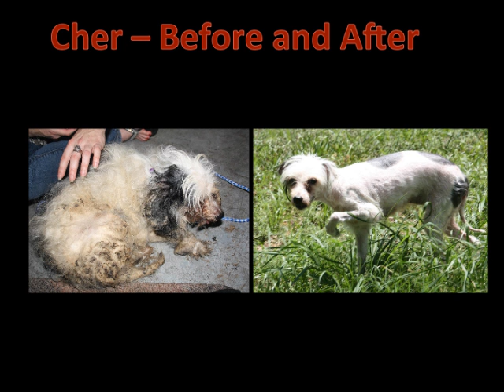Tender Loving Crested Rescue - 2014 Reliant Dog Show Video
Tender Loving Crested Rescue - 2014 Reliant Dog Show Video showing all of our adoptable dogs, before and after pictures, and adopted dog.